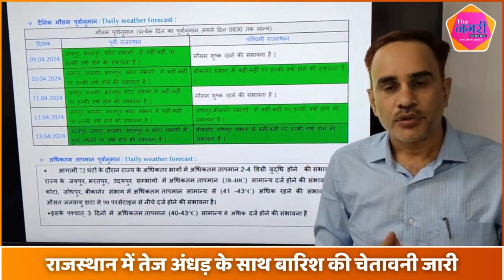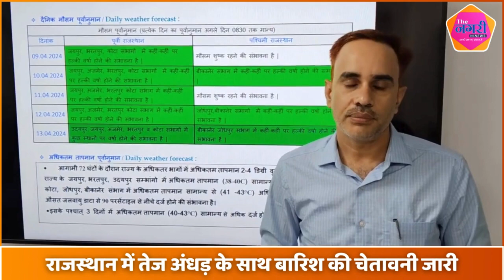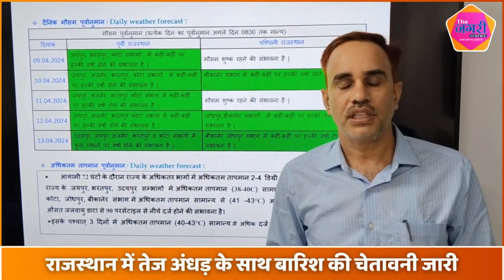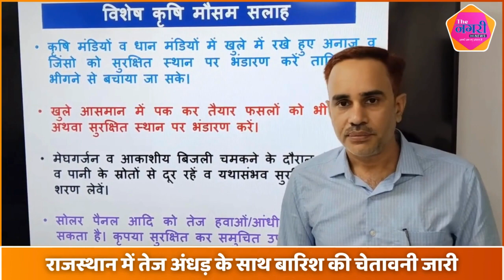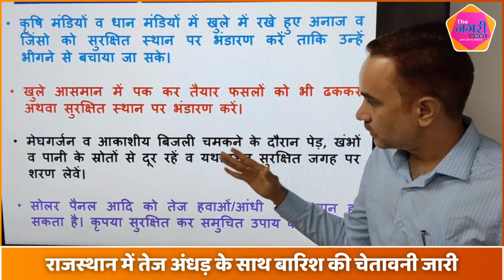Rajastha में तेज बारिश का RED Alert , 13 से 15 मार्च तक अंधड़ के साथ बारिश की चेतावनी WEATHER NEWS